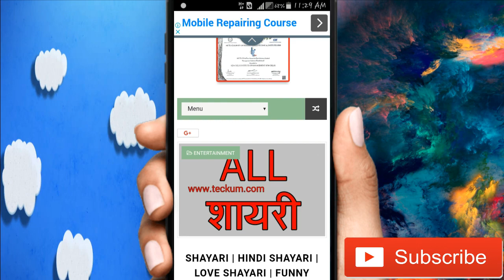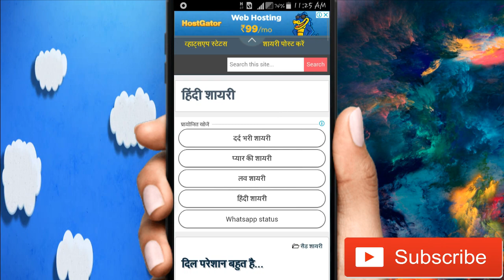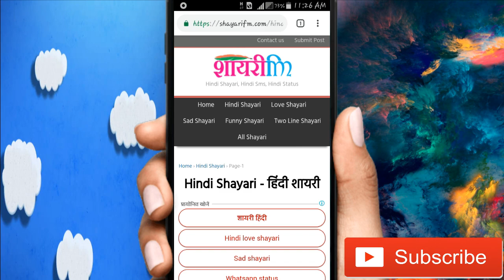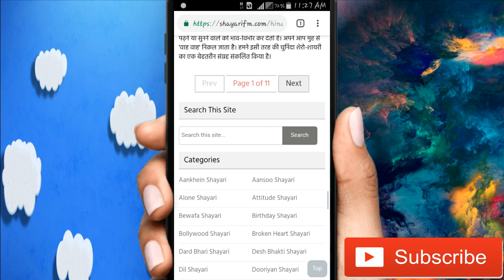TOP 3 WEBSITES FOR HINDI SHAYARI | TOP BEST HINDI SHAYARI VIDEO 2018-2019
2 line shayari in hindi zindagi
bewafa shayari in hindi for girlfriend
android apps hindi shayari
hindi shayari android hd
hindi shayari android quotes
best bollywood shayari ever
shayari website name and image
shayari website name list
shayari websites name for boy